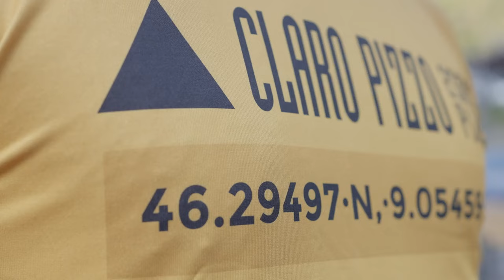Claro Pizzo 2023 - Trailer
Trailer Vertical Gara CLARO PIZZO 2023, 1 ottobre 2023